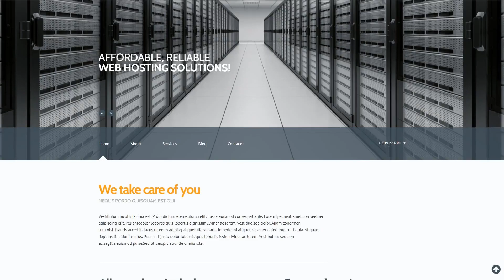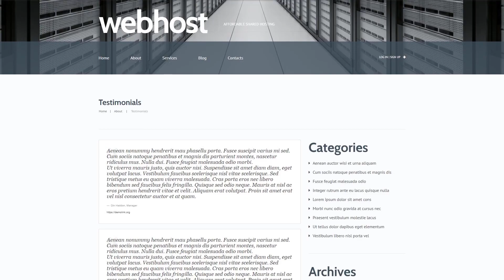Hosting - 47013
This one comes with Responsive, Admin Panel, Bootstrap, Blog, HTML plus JS

In the event that you find out or expect that your potential audience speaks many foreign languages (possibly they may be from various locations or they may be linguists), you must have your web-site being designed in various spoken languages. WPML plugin adds a multilingual switcher to the web site, making it possible for the web-site visitor to rapidly modify the web page's language.
You'll be able to build up the quantity of people and make your site worldwide. Moreover with WPML, search engines know the structure of your internet site and direct the suitable traffic to the right languages.
View latest WPML ready WP templates here
Bootstrap is actually a extremely well-known framework, which makes the work with Web coding, Cascading stylesheet as well as JS more straightforward. It has been made as a tool to create a responsive design, however over time it put in lots of additional overall performance.
Bootstrap makes it possible to establish responsive, mobile-first projects in an effortless way.
Find newest Bootstrap WP themes here
Responsive webpage design strategy makes a internet site's screen adjustable to a kind of screen resolution.
Responsive web page design allows you to get steady user experience and provide a maximum access to the website page details from any device.
Newest Responsive WordPress templates here
This template is featured in the following editorial reviews:
Best Web Hosting WordPress Themes
Cherry Framework 4 is a free WordPress framework in which all essential features are built-into plugins.
Cherry Framework 4 is produced making use of modular frame and definately will help you move your WordPress webpage to a higher point.
Find latest Cherry Framework WordPress templates here
Bootstrap is a free front-end framework for developing websites and web-apps.
Bootstrap scales any of your web projects from mobile phones to desktops employing the same codebase. It makes the web developing process faster and easier.
Find latest Bootstrap WP templates here
WPML is a plugin for WordPress. It helps creating a multilingual websites.
It doesn't matter in case you already have got clientele talking a distinctive language, or perhaps decide to enlarge your business to foreign countries - WPML extension may help you with that. It is works with the vast majority of modern internet page builders and also CMS. So you don't really need to be concerned about it.
Click for more WPML ready Wordpress design templates here
Responsive design renders an internet page same well on any specific display screen size.
It is great considering that the website can be reached by more viewers from the large variety of devices.
Fresh Responsive WordPress designs here
Web Development Responsive WordPress Theme FAQ
When you buy the Hosting Services WordPress design theme at usual price you automatically get the one time usage license. It enables you to use each individual product on a single website only, belonging to either you or your client. You have to purchase the same template again if you plan to use the same design in connection with another or other projects. When passing files to your client please delete the template files from your computer.
The extended license is a website design solution for software